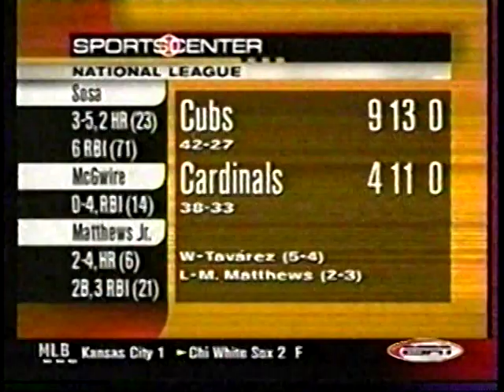2001 MLB Highlights June 20